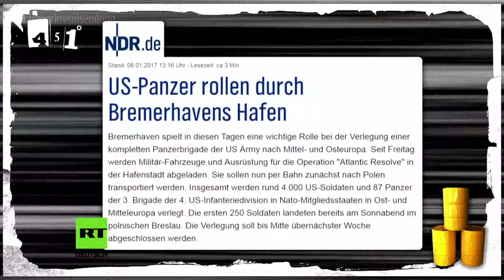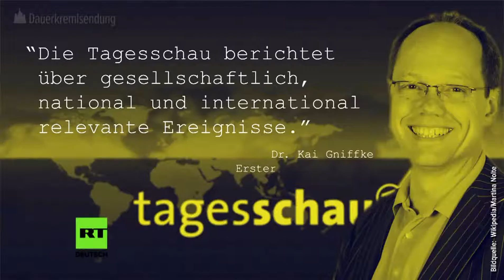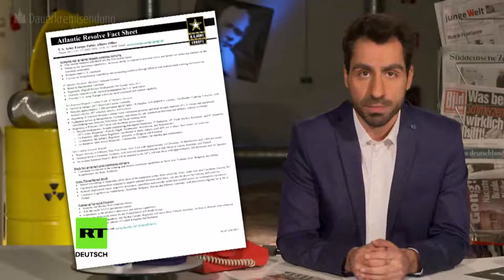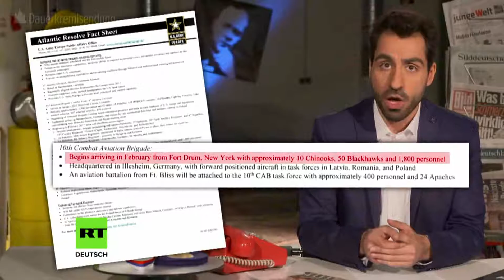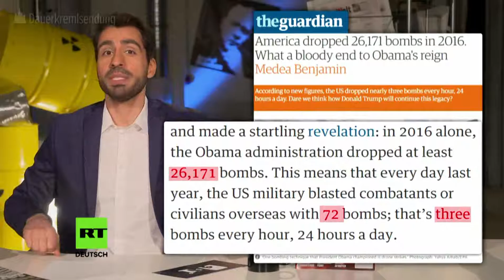Lügen mit Lücken